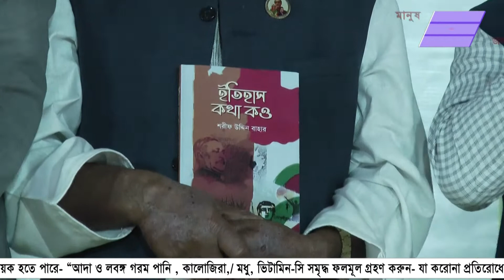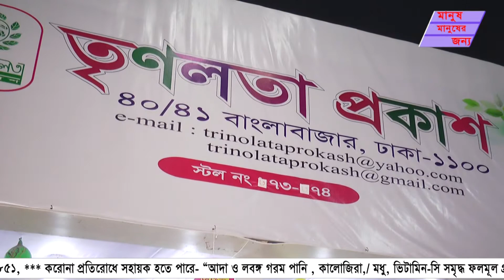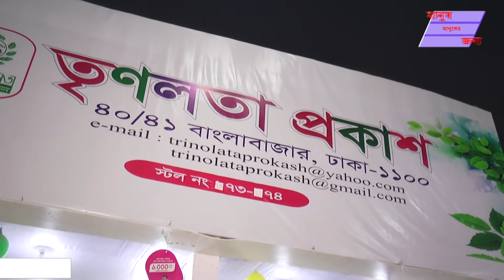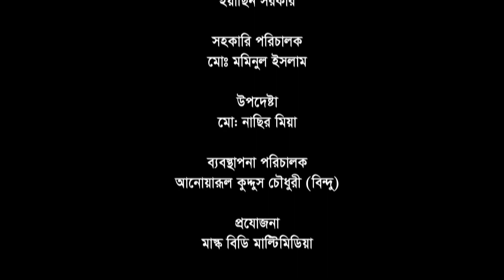একুশে বই মেলা-২০২২, ‘ইতিহাস কথা কও’ কাব্য গ্রন্থের মোড়ক উন্মোচন। MaskBD 71 TV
অনুষ্ঠান সম্পর্কে  মতামত জানাতে পারেন ।
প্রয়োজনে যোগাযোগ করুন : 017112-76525